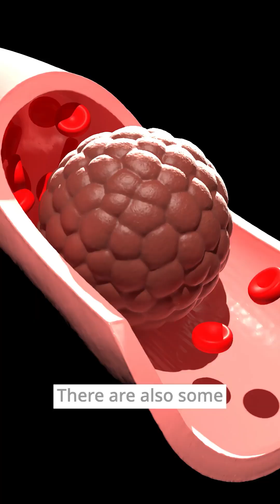DVT Myth Busted Why Blood Clots Can Happen at Any Age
🚫 Myth Busted: DVT only happens to older or inactive people.

That’s simply not true. Deep Vein Thrombosis (DVT) can happen at any age and any gender.

✅ Risk factors include:

Genetic blood abnormalities that make clotting more likely

Hormone therapy (like birth control pills or testosterone replacement)

Certain anatomic conditions such as May-Thurner Syndrome

Recent surgery or long periods of immobility (like long flights)

While immobility is one risk factor, it’s not the only one. DVT can affect anyone. Knowing the risks is the first step to protecting yourself.

👉 If you’d like to learn more, check out my video on May-Thurner Syndrome.